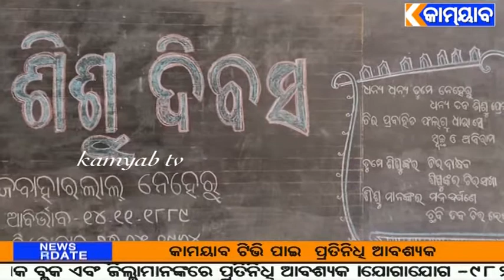ସରସ୍ବତୀ ଶିଶୁ ବିଦ୍ୟା ମନ୍ଦିର ଆଗଲପୁର ଠାରେ ଶିଶୁ ଦିବସ ଉତ୍ସବ ପାଳନ